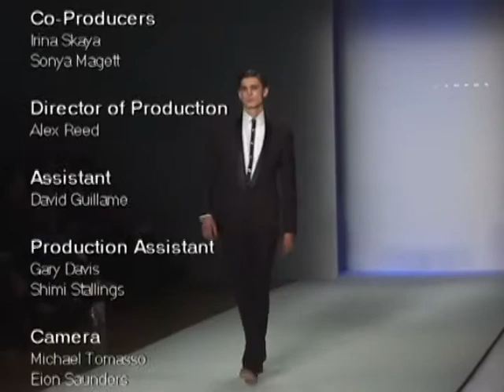Toni Maticevski Fall 2009 Collection on Second Look TV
Second Look TV host Curtis Davis talks to Solange Knowles, Carson Kresley and celebrity stylist Kythe Brewster at the Fall 2009 Toni Maticevski show for Mercedes-Benz Fashion Week NY.